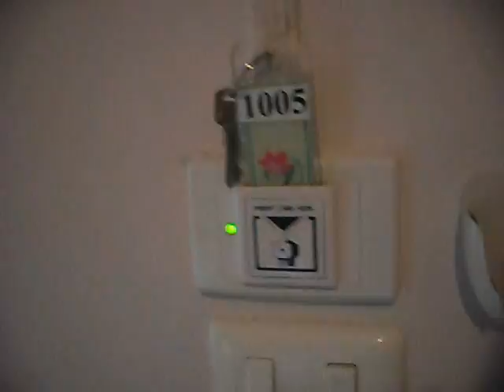In Phuket, Thailand - Jan. 2013 (Part 1)